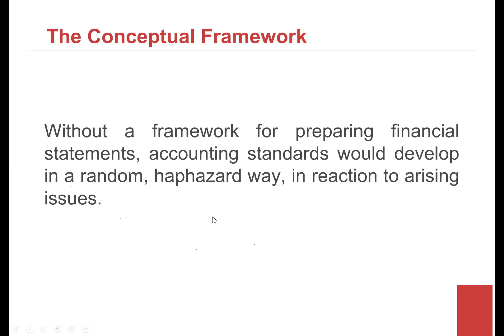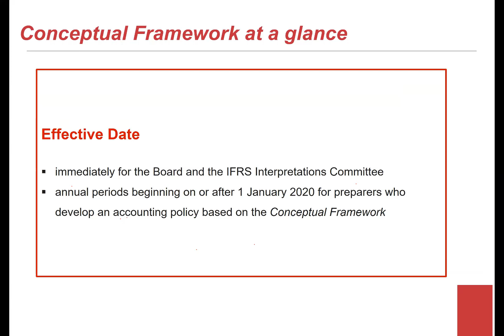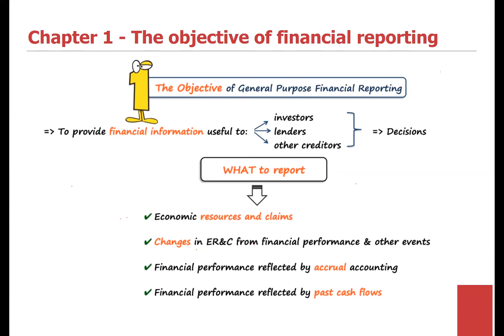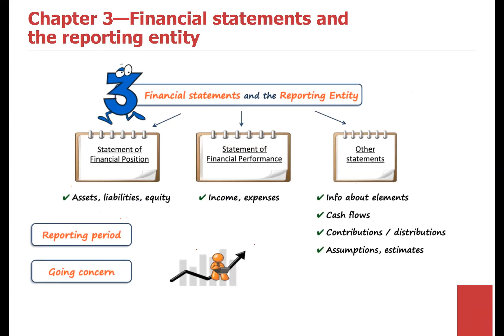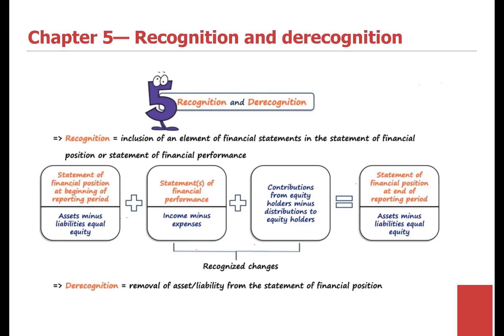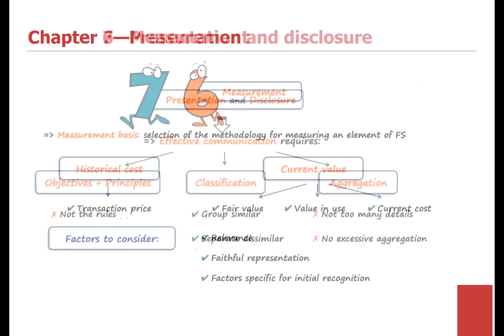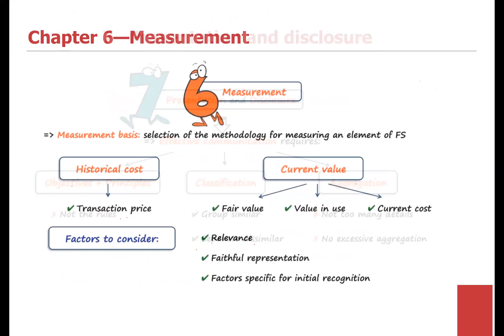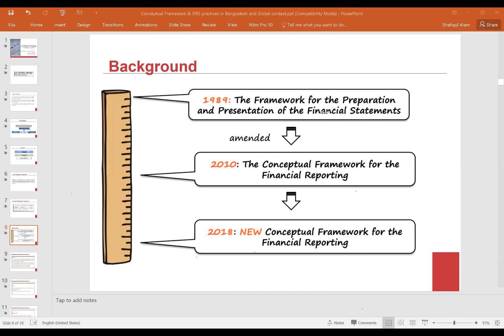Conceptual Framework & IFRS practices in Bangladesh and Global context, Part-2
The International Accounting Standards Committee (IASC) was founded in June 1973 in London. IASC issues IAS 1 to IAS 41 within year 2000.
Accounting Standards Committee (IASC) converted to International Accounting Standards Board (IASB) on 1st July 2000.
The International Accounting Standards Board is the independent, accounting standard-setting body of the IFRS Foundation.
Without a framework for preparing financial statements, accounting standards would develop in a random, haphazard way, in reaction to arising issues

In March 2018, the IASB released a revised Conceptual Framework for Financial Reporting. Effective immediately, it replaces the previous version issued in 2010.

Purpose
• to assist the Board to develop IFRS Standards (Standards) based on consistent concepts, resulting in financial information that is useful to investors, lenders and other creditors
• to assist preparers of financial reports to develop consistent accounting policies for transactions or other events when no Standard applies or a Standard allows a choice of accounting policies
• to assist all parties to understand and interpret Standards
Effective Date
 immediately for the Board and the IFRS Interpretations Committee
 annual periods beginning on or after 1 January 2020 for preparers who develop an accounting policy based on the Conceptual Framework